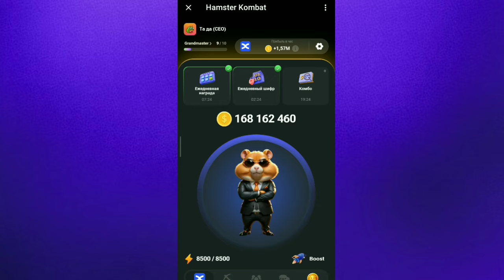НОВЫЙ ШИФР НА 25/26 ИЮНЯ HAMSTER KOMBAT ЗАБЕРИ TGK !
Играть в Hamster Kombat!